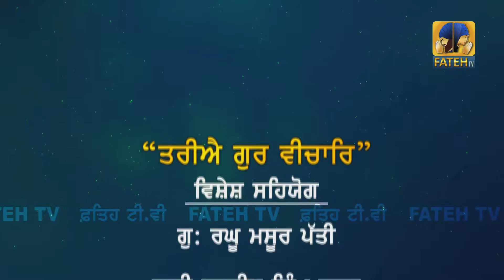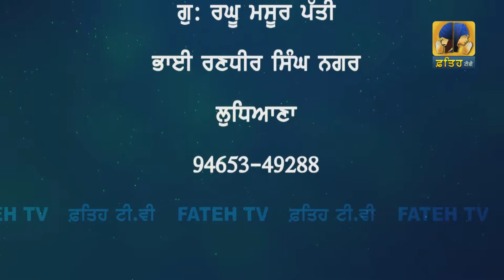Fateh Tv | Tariye Gur Vichar Epi- 289 | HD